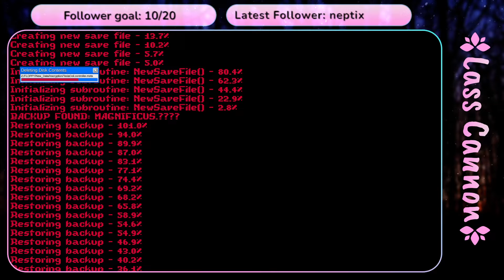Deleting my files - Inscryption Part 78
Strategy games are not my forte but this game is just so much fun!